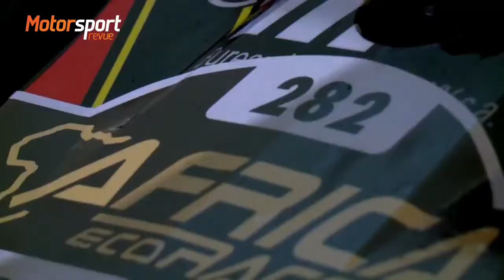interview “Motor sport Live” anglais Africa Eco Race 2020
🔴🇬🇧 🎥AER2020 - VIDEO: Very nice vidéo made made by Motorsport revue ! Thanks for interviewing 🎙 me guys! 🔥🚀
🔴🇫🇷 🎥AER2020 - VIDEO: Chhouette reportage de Motorsport revue ! Merci pour🎙 l'interview !🔥🚀

Strong partners are key to success:
X-raids SSV European Trophy Polaris Benelux (Lynda Provoost) Scratchidesign François Delacroix&Partners Thierry Audin CFTB Bertrand Lecourtois dibelco Sanivip BVBA Bureau SERWY S.A. TCI RACB X Cross Car Belgium BCR Racing Nicolas Hoogsteyns hydrojet Enduro Adventure Organisation Wikafi - Web to Youi Opticompta